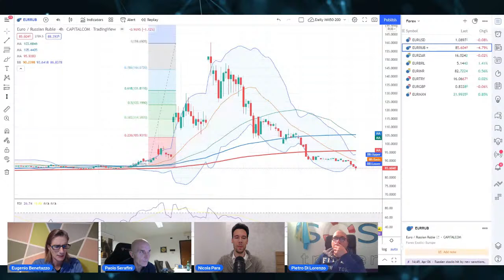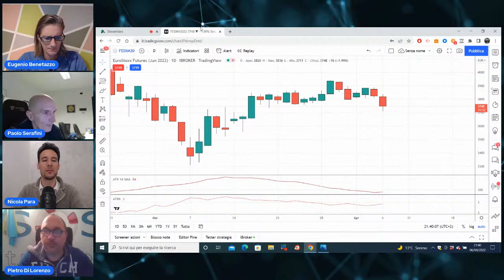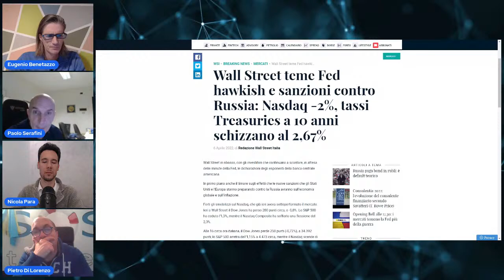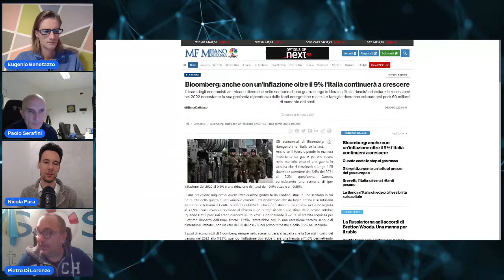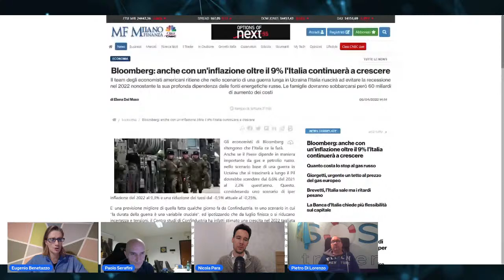THE TRADERS NIGHT SHOW 2022 | Oro, Tesla, Alibaba, China, EUR/USD, Titoli di Stato e Cyber Security